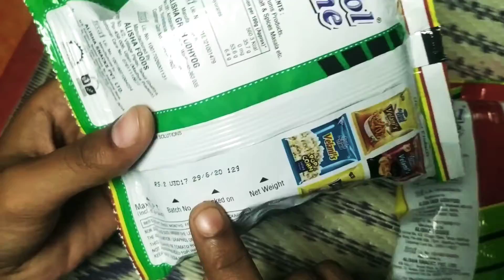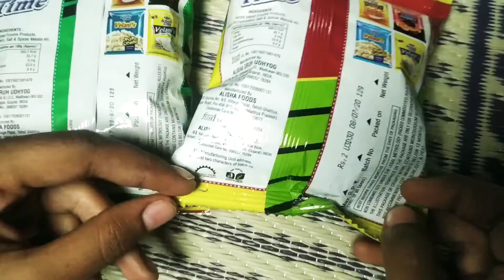School Time Ring Vs School Time Crispy Bowl || ₹2 School Time Snackes Review || Indian Sancks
School Time Ring  Vs School Time Crispy Bowl || School Time Snackes Review || Indian Sancks